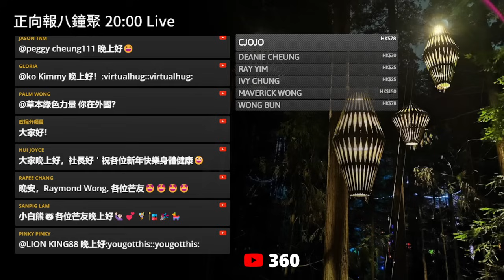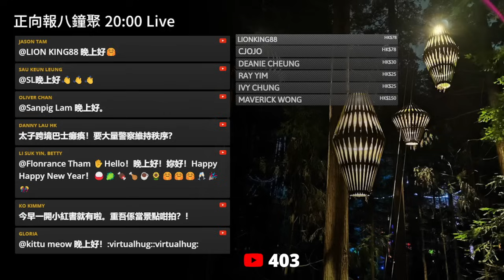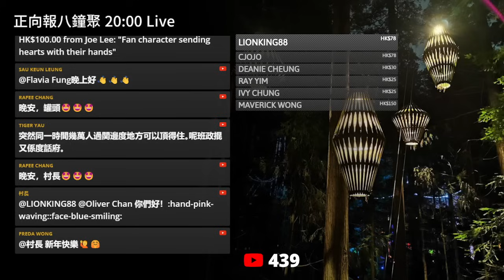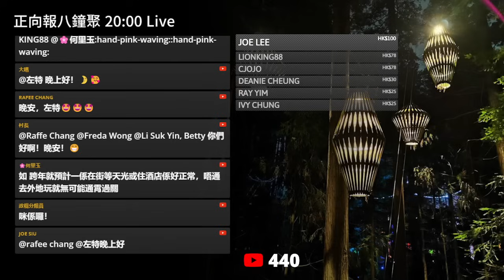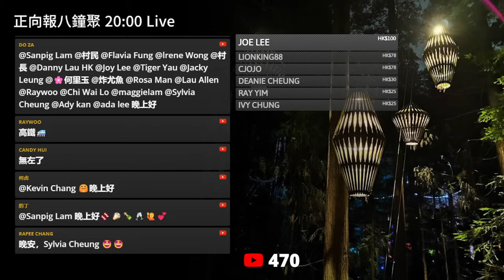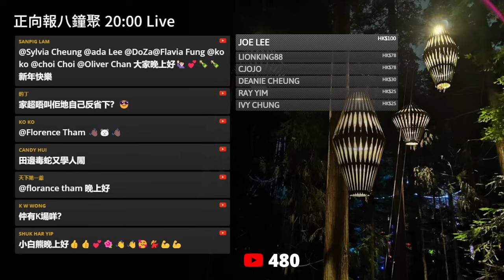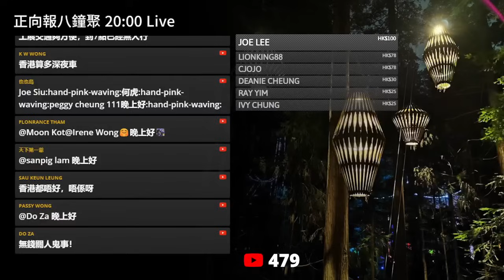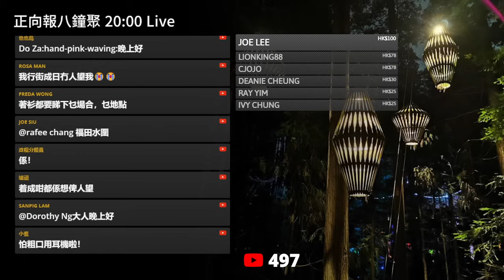20240102F 大陸客流落香港街頭！寒風中等交通工具上大陸！香港多地變難民營！？